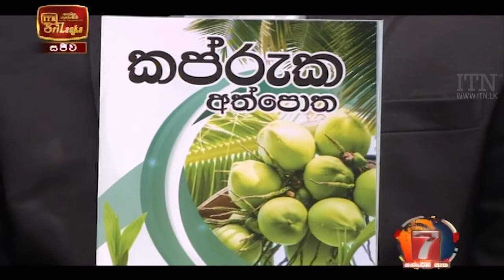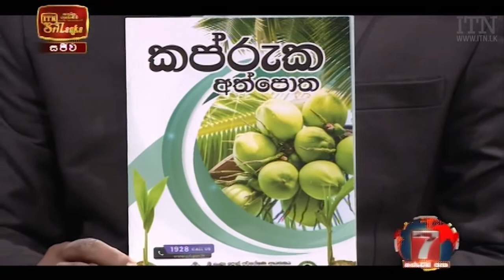Hathweni Peya - (2021-12-28) | ITN